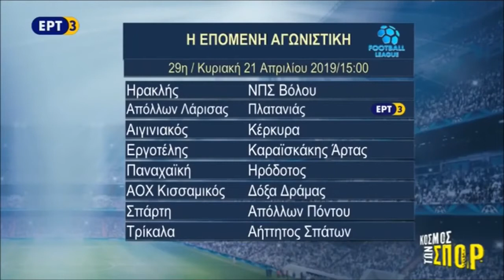⚽️ Football League 28η αγ Τα γκολ της Τετάρτης {17 4 2019}